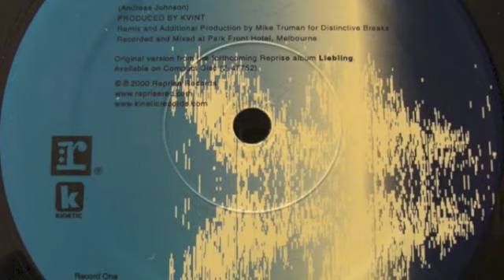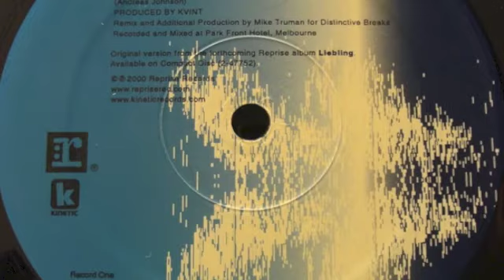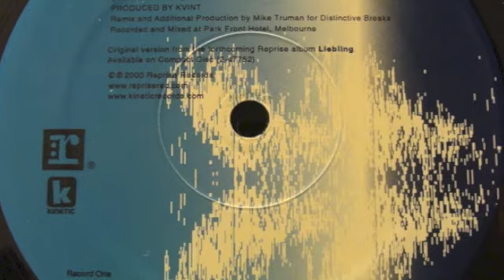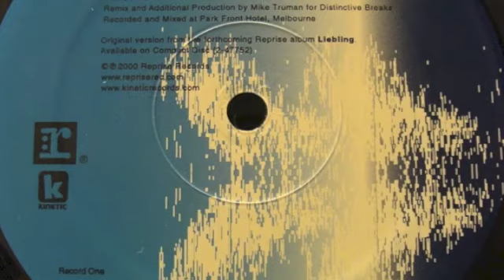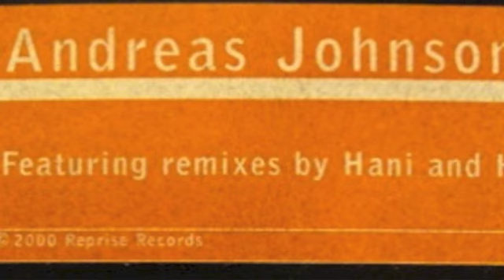Andreas Johnson - Glorious ( Hybrid remix )